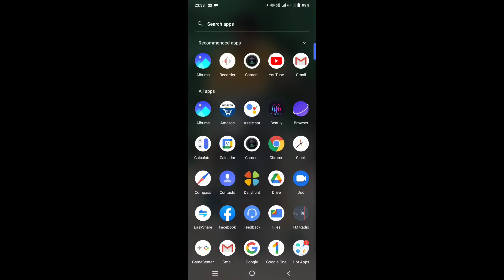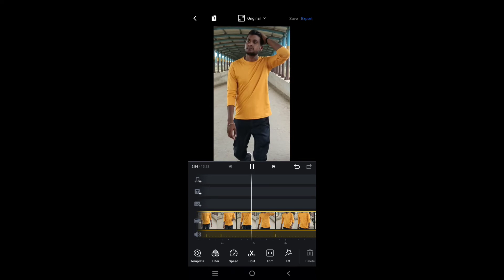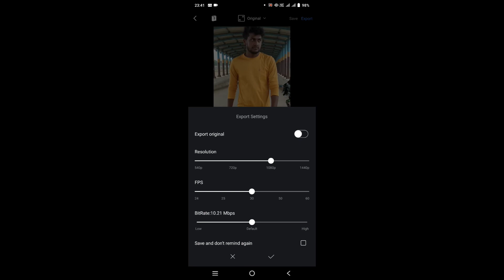Me diwana tu diwani reels editing slow fast motion video editing shake effect & flash effect